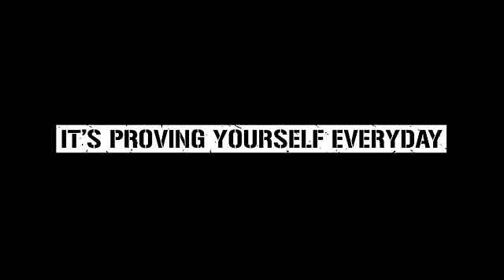Everything to Prove: Trailer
Follow 11 top NFL prospects as they journey through their rookie season in the NFL.